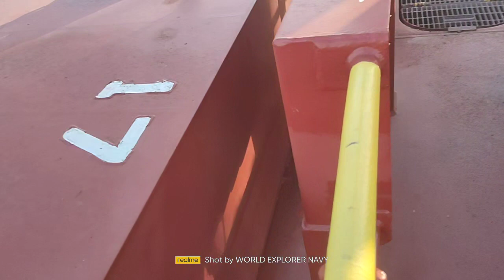BAY ,ROW AND TIER OF CONTAINER SHIP HOW IT IS MARKED AND STOWAGE POSITION LIVE VIDEO 2ND MATE EXAM